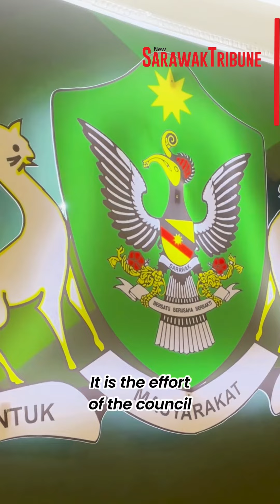DBKU Mayor Urges Housing Developers to Boost Residential Growth in Kuching North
Kuching North City Hall (DBKU) mayor Hilmy Othman has called upon housing developers to focus on expanding residential development within the DBKU areas.

“I think it's high time for us to lure and make it more conducive for housing developers to do a very big development in our area here, otherwise, the biggest one that we can seeat the moment is only Metrocity,” he said.

Drawing a comparison with the residential growth in Kuching South City Council (MBKS) areas, the mayor pointed out the flourishing real estate landscape in MBKS regions.

“I've been working in the Kuching South City Council (MBKS) for 7 years and I can see it is flourishing because of the participation of big developers like Ibraco, Hock Seng Lee, and so on, but It is the effort of the council to encourage all the other developers to try to do their project on this side of the city,” he said.